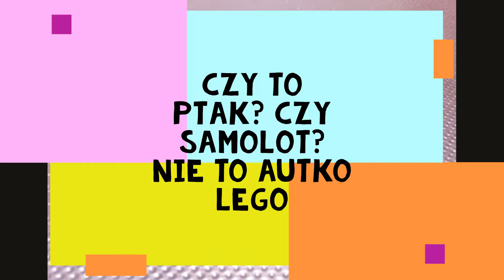LEGO autko z kolekcji schella